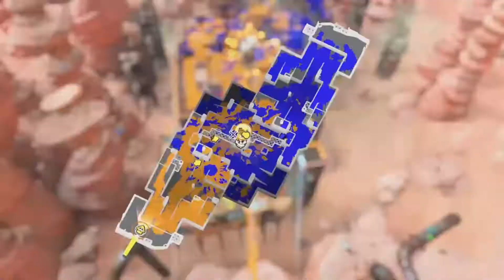202210 24 0